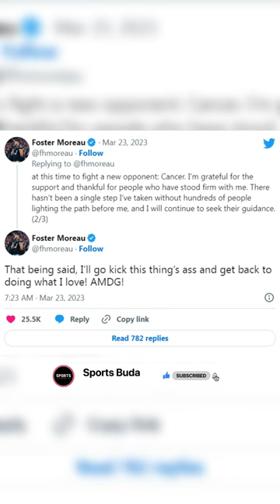NFL Tight End Foster Moreau Diagnosed with Cancer: Diagnosed with Hodgkin Lymphoma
If you're a football fan, you may have heard about NFL tight end Foster Moreau's recent diagnosis with Hodgkin lymphoma. It's a tough blow for Moreau, who was set to start a new chapter with the New Orleans Saints, but it's also a reminder of the importance of support and early detection when it comes to serious illnesses like cancer.